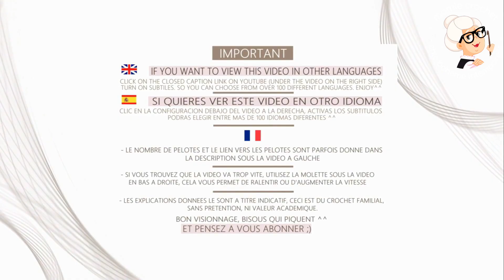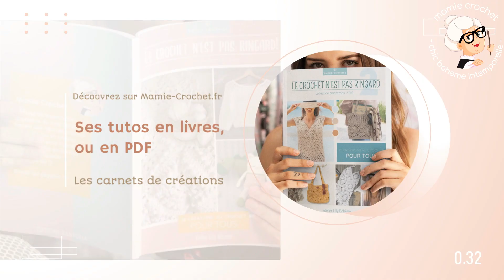🧶👝 SAC GARDEN, ELEGANT ET SPACIEUX TUTO CROCHET👝🧶 facile @Mamie Crochet CUTE CROCHET BAG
Matériel
Crochet 3.5 // 5

0:00 BIENVENUE A TOUS ET TOUTES DANS UNE NOUVELLE VIDEO ^^
0:05 🌸🌸 ABONNEZ-VOUS ET LAISSEZ UN 👍 POUR SOUTENIR LA CHAINE, MERCI,  PRENEZ BIEN SOIN DE VOUS, BISOUS  ❤️ 🌸🌸